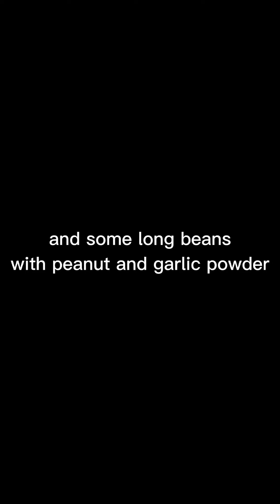Channa masala, a vegetarian Indian comfort food , packed with flavor and perfect for any day !